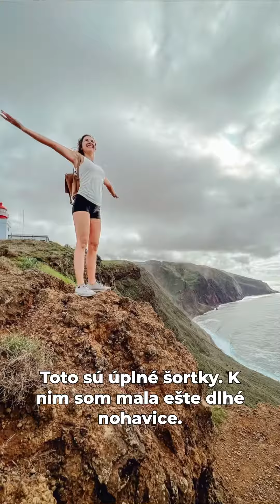Ako sa zbaliť na dovolenku na Madeire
Čauko! V tomto videu ti dám praktické tipy, ako sa zbaliť na dovolenku na Madeire.

Čo treba vedieť je, že na Madeire sa mení počasie úplne nonstop. Či prídeš v lete alebo v zime, zažiješ hmlu, dážď, slnko a všetko medzitým.

Preto je podľa mňa veľmi dôležité mať univerzálne oblečenie a takisto mať oblečenie, ktoré si vieš navrstviť na seba.

Toto sú kúsky, ktoré som na Madeire mala ja a postupne ti ich predstavím. :)